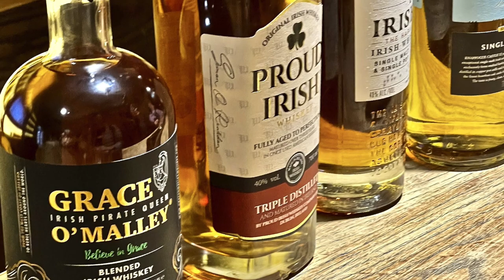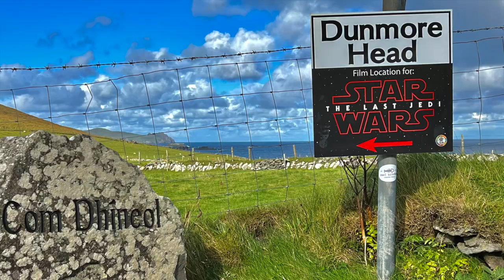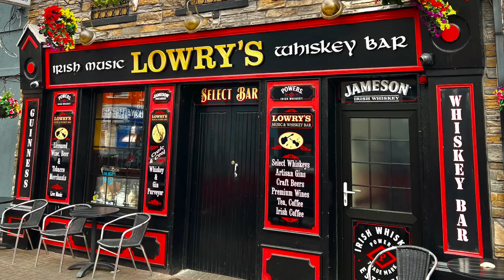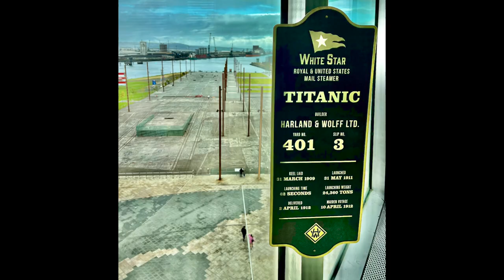Ireland Travel Feature by Richard Atkins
Ireland Travel Feature - Dublin, Kilkenny, Cork, Kenmare, Killarney, Dingle, Limerick, Clifden & Belfast.
All photos by Richard Atkins 2022 ©